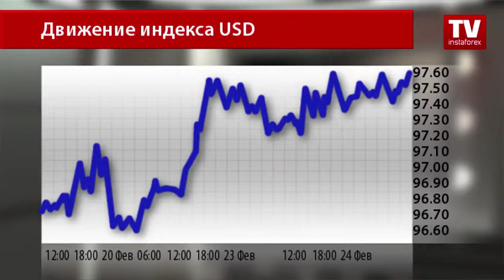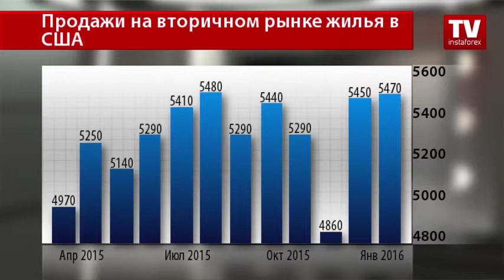Доллар США возвращается к привычному состоянию